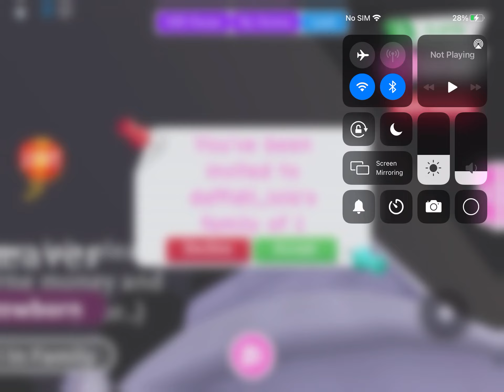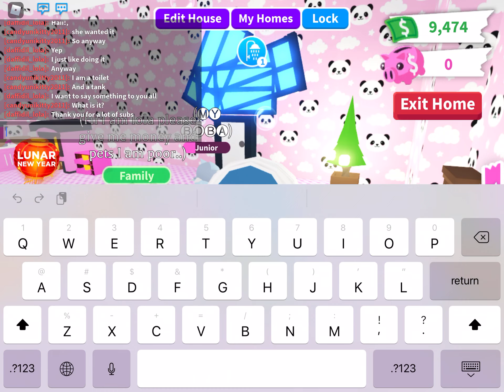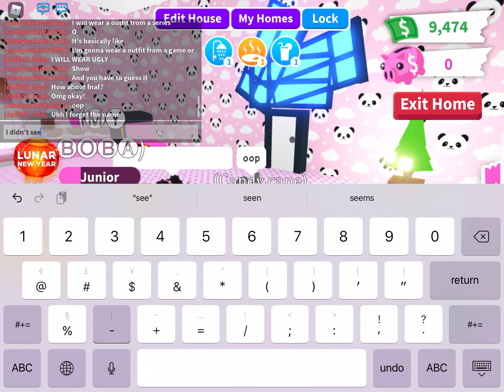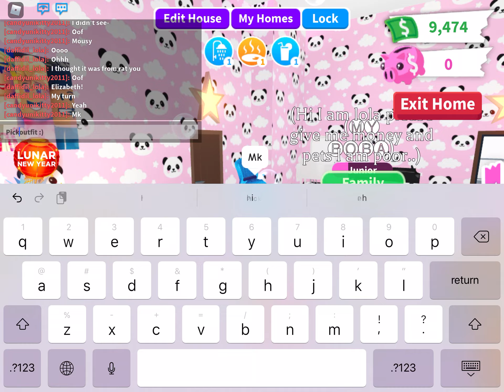Trivia-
Ok so there is a part 2 but it’s not trivia anymore-